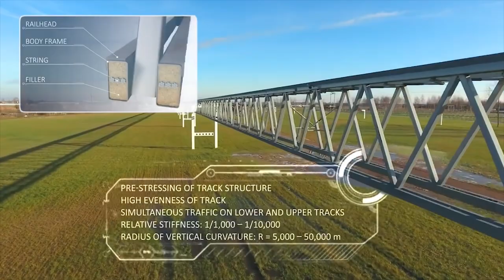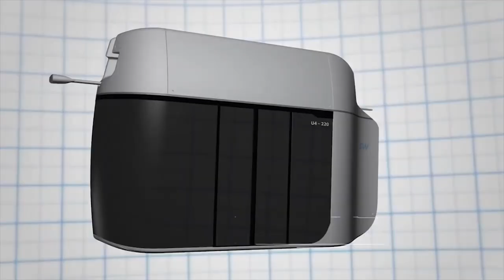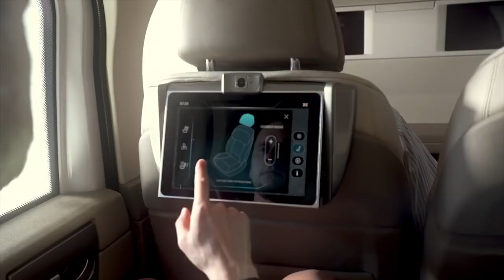Видеоблог по случаю частичной самоизоляции от Юницкого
О самоизоляции и струнном транспорте SkyWay. Пользуясь случаем, поговорил о том, как проект SkyWay справляется с экономическим спадом во время пандемии коронавируса, а также о том, что создаваемая нами технология принесёт человечеству в ближайшем будущем. Запись видеоблога прошла во время рыбалки на территории ЭкоТехноПарка.

Зачем инвестировать в SkyWay:

☞ пожизненные дивиденды!
☞ интеллектуальная собственность!